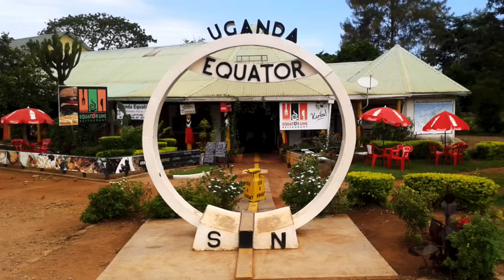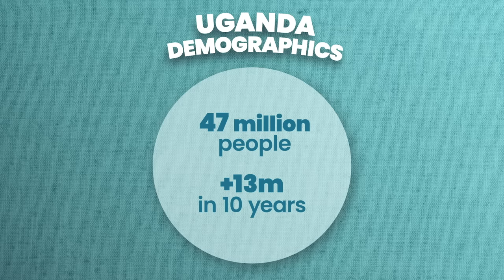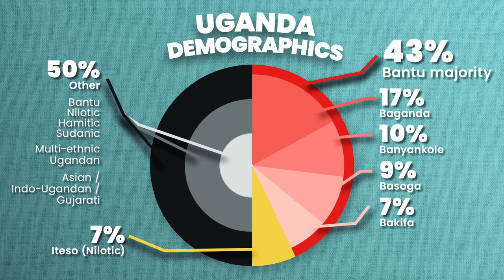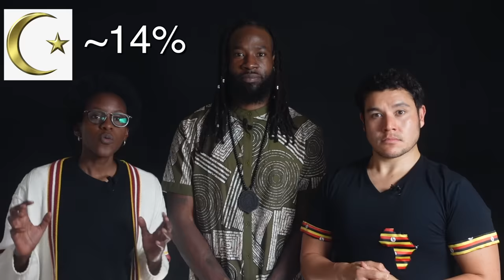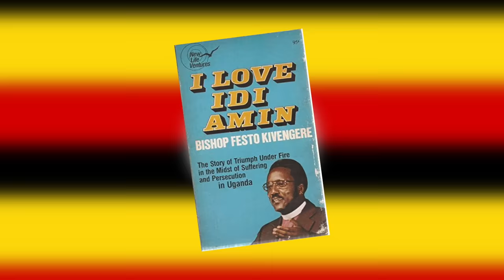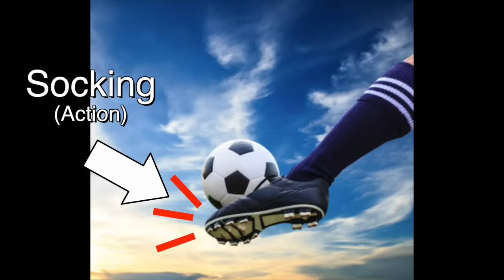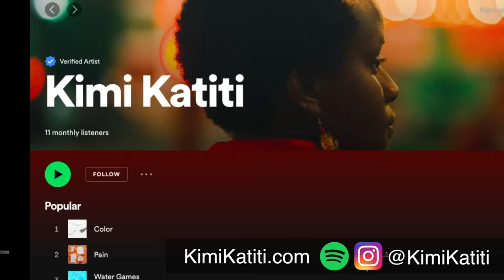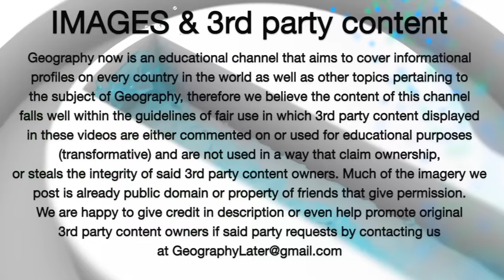Geography Now! UGANDA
Thanks to Ugandan guest hosts Kimi and Pihon! Check out their linktree pages here to see all their stuff:

1905 N Wilcox ave, # 432